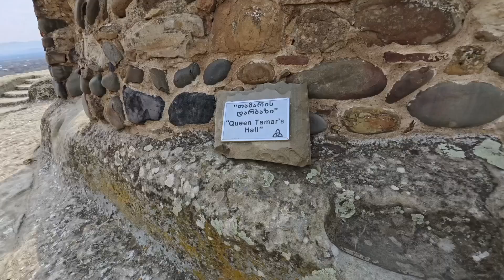3,000 years old cave city before christ (Uplistsikhe cave) | Tbilisi Georgia Travel vlog esp.04 🇬🇪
3,000 years old cave city in georgia!

Uplistsikhe is identified by archaeologists as one of the oldest urban settlements in Georgia.
The town was cut into a flat, straight, but slightly inclining mountain.
Several parts of the most vulnerable areas were completely destroyed by an earthquake in 1920. The stability of the monument remains under substantial threat, prompting the Fund of Cultural Heritage of Georgia.

The authenticity of monument is completely preserved in architectural forms, materials, location and other necessary attributes.

Our experienced during the trip was truly amazing and memorable. We are lucky to explore the old cave and now we sharing it to you guys.